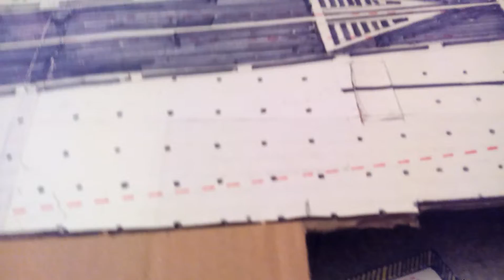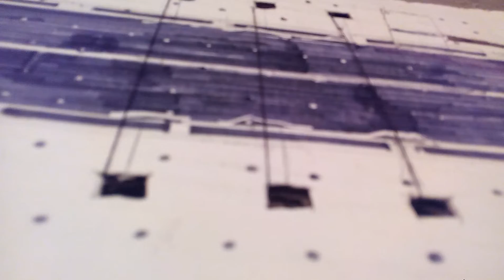Porte-avion Charles de Gaulle en papier partie 1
Un porte-avion en carton